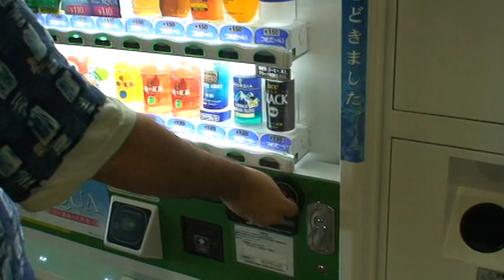I drink Calpis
A very razor-burned Blake buys and drinks Calpis... Do I really need to say anything else?

Note: To be fair, I don't think that the Japanese barbers weren't properly equipped with the tools needed to shave all the facial hair I was sporting earlier that day. :)